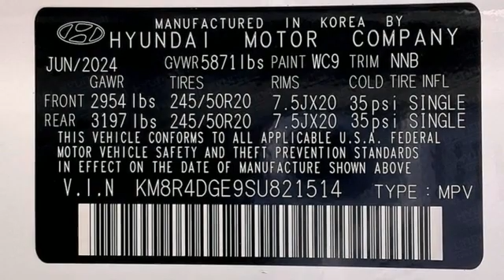New 2025 Hyundai Palisade Fredericksburg, VA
Year: 2025
Make: Hyundai
Model: Palisade
Trim: SEL
Engine: V6
Transmission: 8-Speed Automatic with SHIFTRONIC
Color: White
Interior: Black
Stock #: HSU821514
VIN: KM8R4DGE9SU821514

Address:
10667 Patriot Hwy